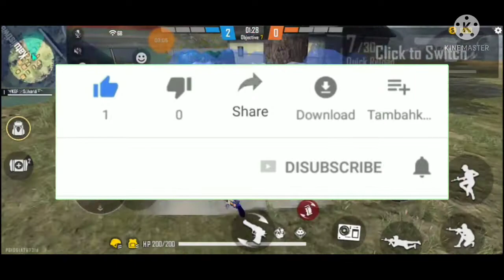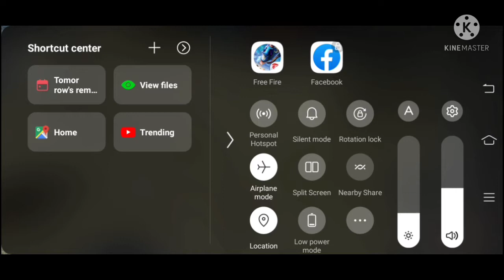Free fire custom1vs1 video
Hi everyone .👍 this channel is . Games ,statues related youtube channel